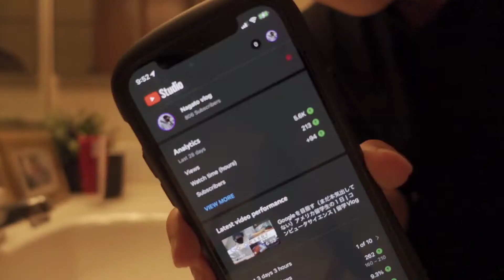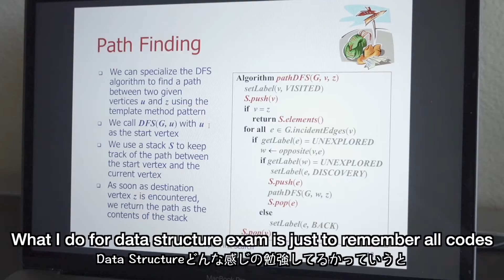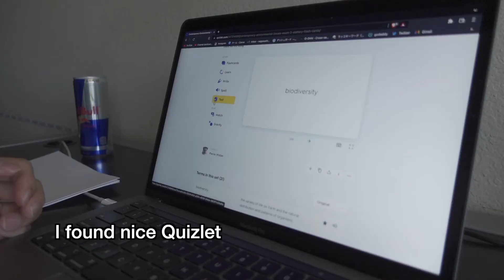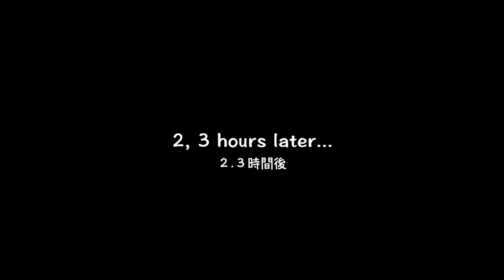理系アメリカ留学生、テスト直前の１日 | 留学VLOG | コンピュータサイエンス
初めましてナガトです
現在テキサスの大学から奨学金をもらいながらコンピュータサイエンス（日本でいう情報科学系）を勉強しています

将来はアメリカでソフトウェアエンジニアとして働くのが夢で、その過程をVlogという形で日本の人に見てもらうためにYouTubeを始めました

好きなもの: Apple製品・筋トレ・動画制作・コーヒー・プログラミング

【Twitter】後悔しない「留学の思考法」を呟いてます！

【OutOf】日本脱出を目指す留学生によるブログ